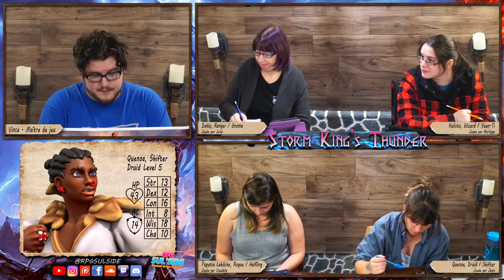Actual Play Donjons & Dragons : Storm King's Thunder, Épisode 2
Les géants du feu attaquent!! Ces immenses adversaires arrivent à Triboar avec une petite armée! Ils semblent chercher quelque chose...mais quoi?!

Suivez-nous partout sur les internets:
Suivez Notre Twitch - LIVE CHAQUE SAMEDI 13h OU 19h!
Podcast audio aussi disponible:
Remerciements!!
Merci à Larian et 11bit Studios pour l'accord d'utilisation de leur trames sonore!